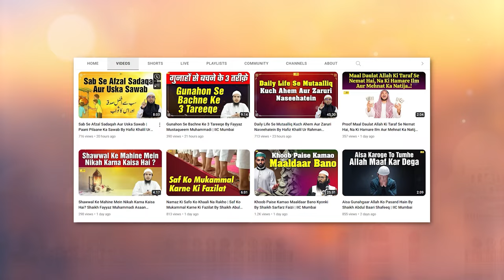Acchi Niyyat Ke Fayde Aur Buri Niyyat Ke Nuqsanaat - Sahih At Targheeb Wat Tarheeb Ep. 08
Bank Account Details:
ILM FOUNDATION
ICICI Bank
Savings account
IFSC CODE-ICIC0001028

Acchi Niyyat Ke Fayde Aur Buri Niyyat Ke Nuqsanaat - Sahih At Targheeb Wat Tarheeb Ep. 08 By Shaikh Fayyaz Mustaqueem Muhammadi IIC Mumbai